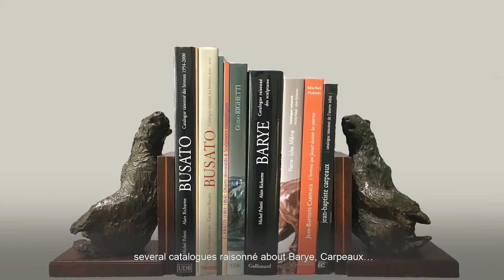Univers du Bronze Gallery shows in Brussels during BRAFA in the Galleries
Founded in 1986, the Univers du Bronze Gallery mainly presents works by major sculptors of the 19th and 20th centuries. The artists exhibited are Barye, Bugatti, Carpeaux, Degas, Giacometti, Laurens, Lipchitz, Maillol, Pompon, Rodin… The gallery owners Michel Poletti and Alain Richarme have contributed to art history by publishing ‘catalogues raisonnés’ about Barye, Carpeaux and others. The Paris based gallery will be present in Brussels for their BRAFA in the Galleries 2021 participation.

BRAFA in the Galleries (27 - 31 January 2021) is the newly created alternative to the BRAFA Art Fair at Tour & Taxis, Brussels, which has been postponed to January 2022. Our exhibitors will welcome you in their galleries, where they will present the objects and artworks selected for BRAFA 2021 in the best possible conditions. In total, 129 art dealers spread across 14 countries and 38 cities look forward to sharing their passion for the beautiful, the rare, the precious and the historical in a warm, friendly atmosphere, in line with the rules in place in their area.